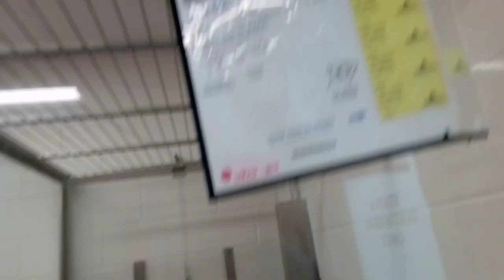Shrek 3y A808766 kennel 43 pod 2 PACC shelter keeps his cool 4 food but a lovely walk's real wish138